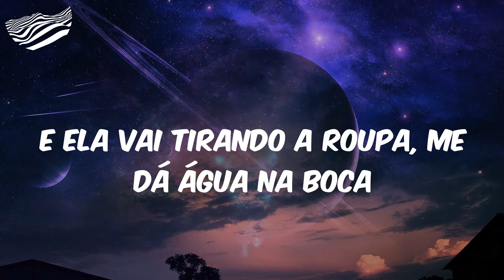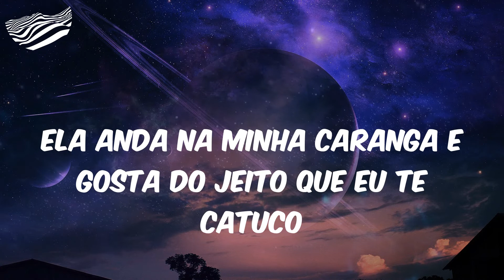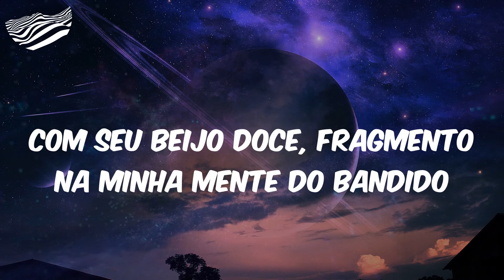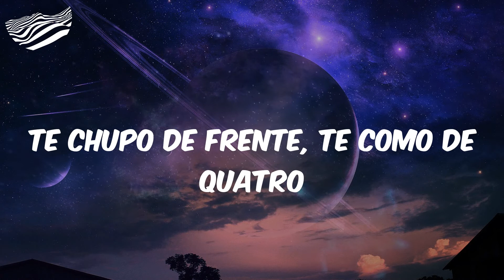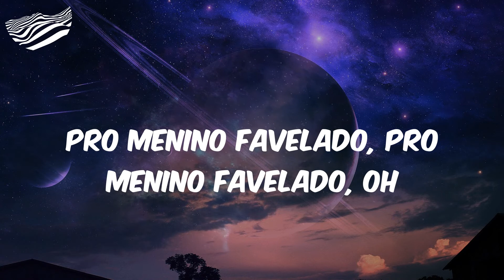Mc Paiva ZS - Bagulho Louco (Letra)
'Tá ligado? Malandro é o gato
Que dá valor a sua gata e foge das cachorra
E ela vai tirando a roupa, me dá água na boca
O jeito que ela senta rebolando com a polpa é fenomenal
Ela bola o beck que eu fumo
Ela anda na minha caranga e gosta do jeito que eu te catuco
Bagulho é louco
Abri o teto solar do Azera
Senta, rebola, calma, respira
Olha na minha cara e fala que admira
Reciprocidade, eu com a minha bandida
E ela vem com um jeito quente
Perto de você é tipo mó água fervente
Rebola memo, você é saliente
Com seu beijo doce, fragmento na minha mente do bandido
Que te comeu e não te abandonou
Mostrou diferença, por isso se apaixonou
Pelo maloqueiro que é suave
Que anda de nave e 'tá no mó vibe
Às vezes a gente briga, acumulação de estresse
Mas isso é paradoxo, logo menos tu esquece
Bebê, bebê
Caminhou comigo como o combinado
Disse, só a morte vai desfazer nosso laço
Te chupo de frente, te como de quatro
Rebola gostoso pro menino favelado
Bebê, bebê, bebê, bebê
Pro menino favelado, pro menino favelado, oh